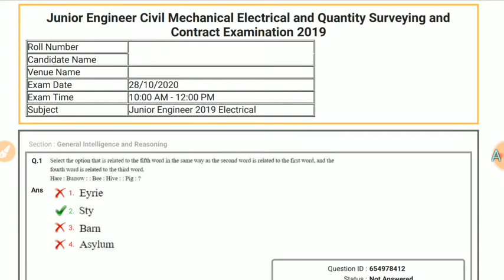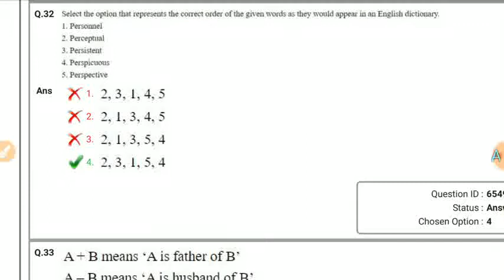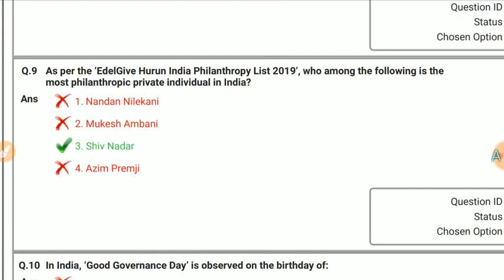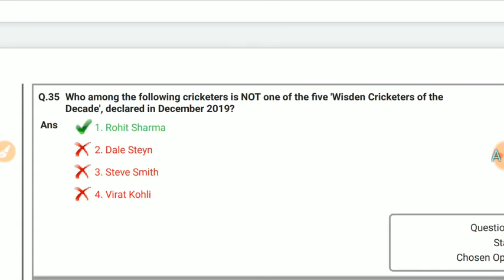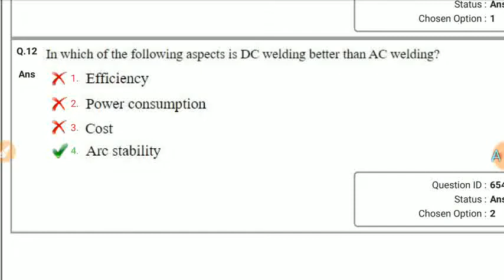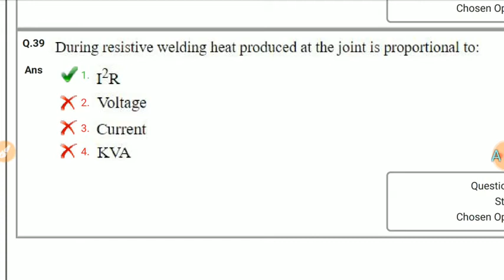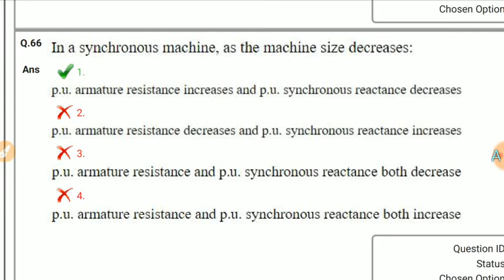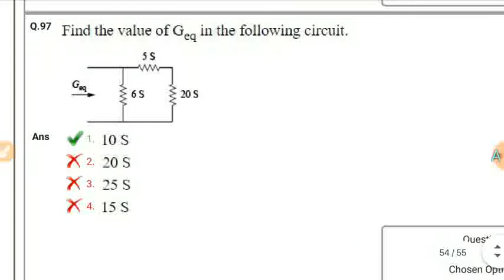SSC JE Electrical Previous Year Questions 2020 Paper